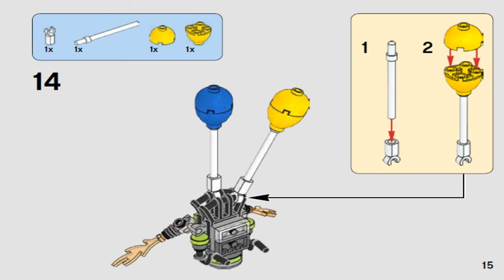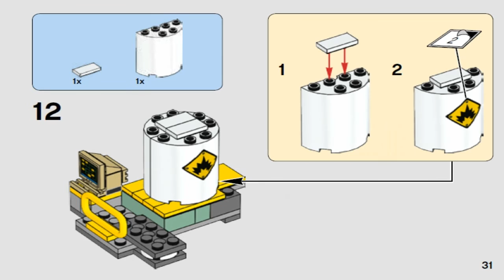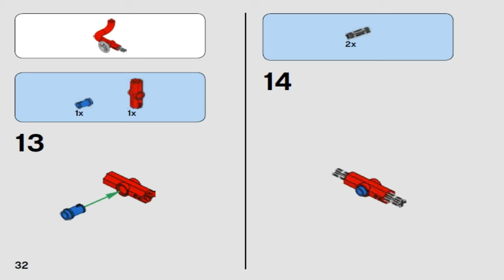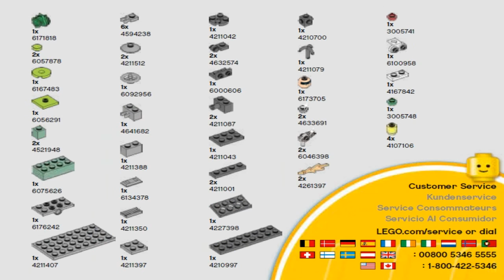LEGO Batman Movie 2017 THE JOKER BALLOON ESCAPE 70900